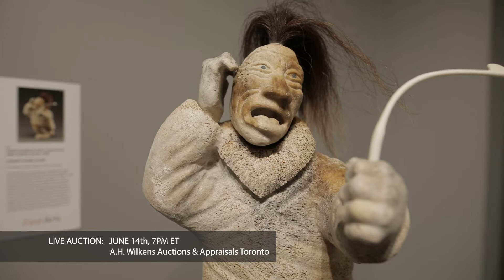Spring 2022 Live Auction of Inuit & First Nations Art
INUIT & FIRST NATIONS ART AUCTION

TUESDAY 14 JUNE 2022 AT 7 PM ET